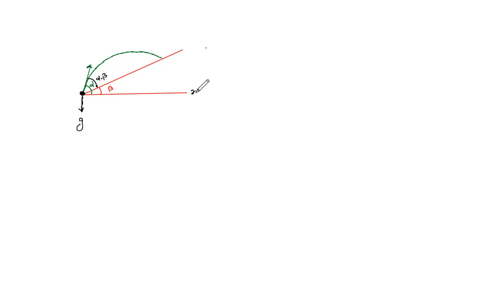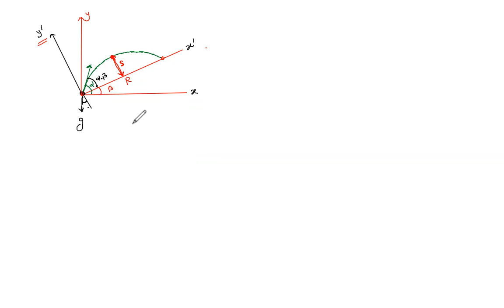Kinematics | Lecture 37| Class 11 | IIT JEE | NEET | NDA | BOARD